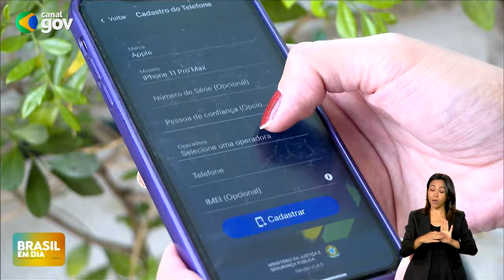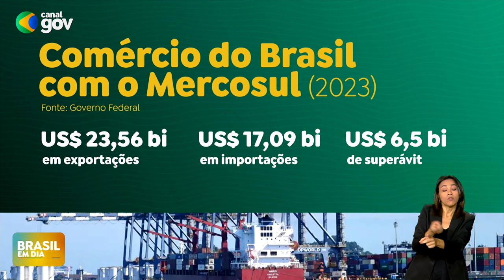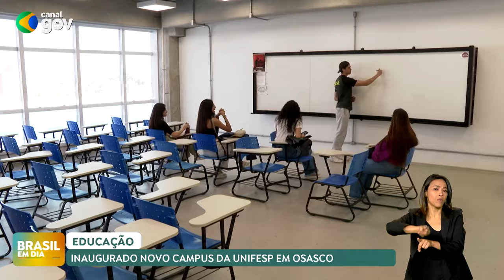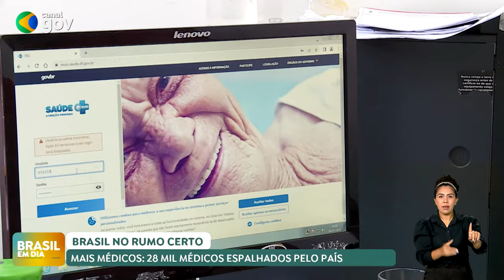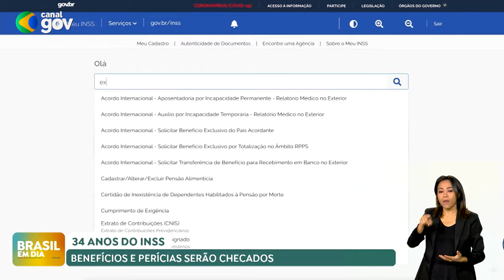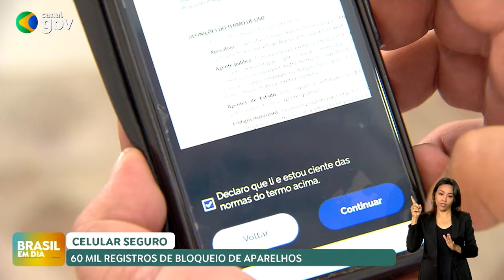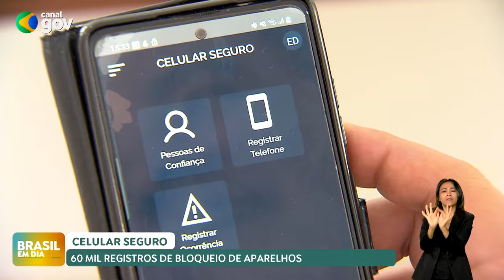🔴 BRASIL EM DIA | 08/07/24